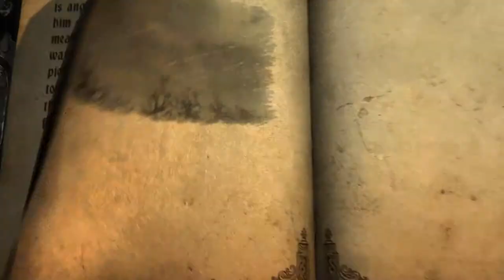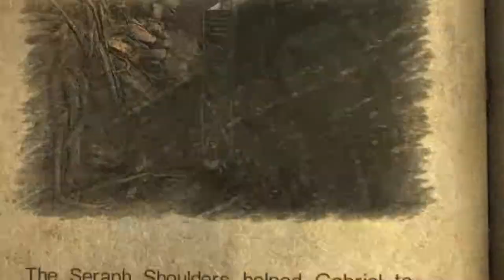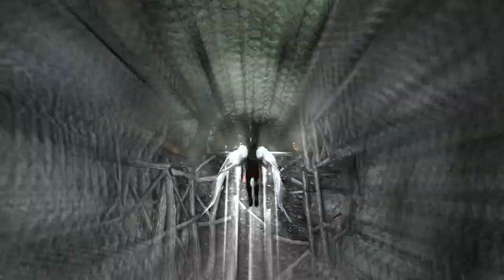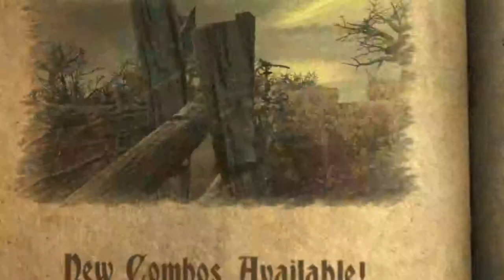Castlevania Lords of Shadow EP.37 | Beyond the Red Mirror